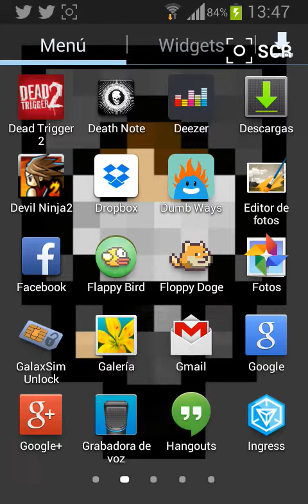Odio Flappy Bird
Me enojo muy facil :'(